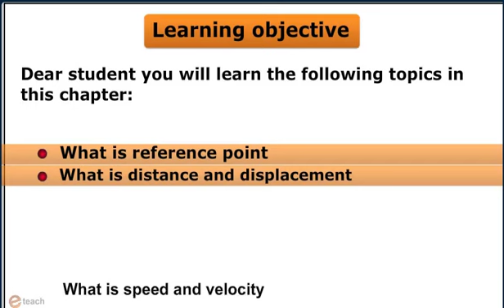MOTION IN STRAIGHT LINE 3